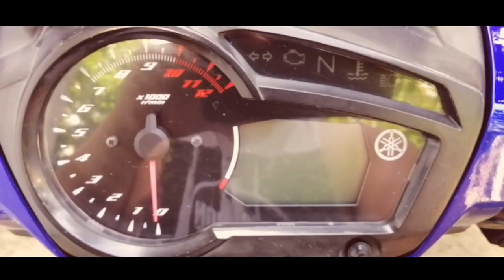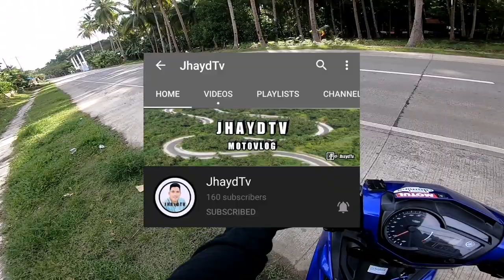Racing ECU Pitsbike V1 Top Speed On Sniper150 | Alexfar Motovlog